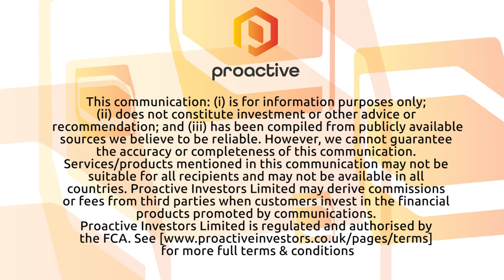Blackrock Gold brings on very experienced new Director while completing acquisition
Blackrock Gold (CVE: BRC) CEO Andrew Pollard joined Steve Darling from Proactive Vancouver to discuss a number of things happening with the company including Blackrock adding a new member to their board of directors. Pollard talking about what he likes about David Laing.

Pollard also telling Proactive about their two main projects, Silver Cloud and their new acquisition Tonopah West.